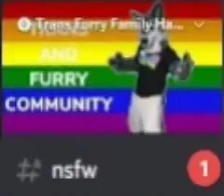they are calling you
After taking a long break from mæmæs, am back